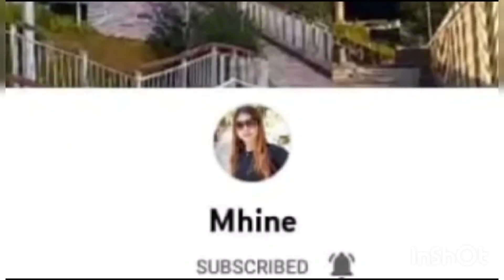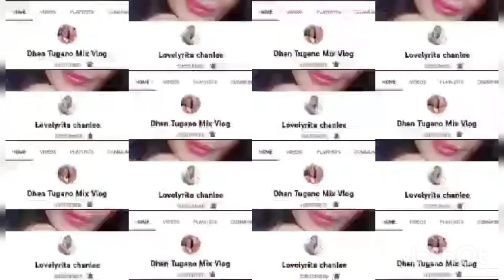Morning Workout at home